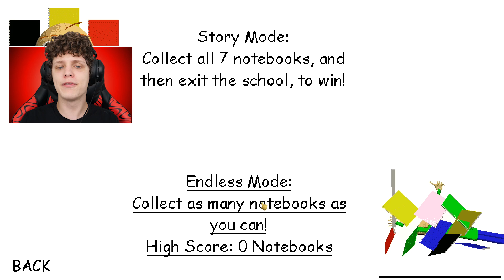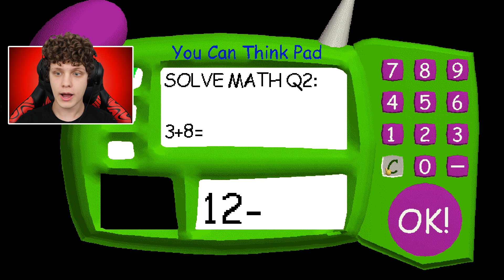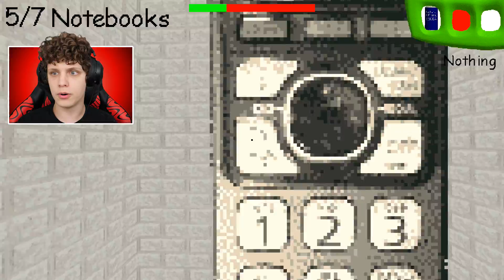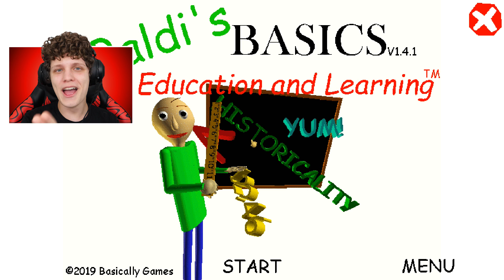BALDI'S FICOU FOFO! Baldi's Basic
Baixei um MOD para o Baldi's Basic que deixa tudo fofo.